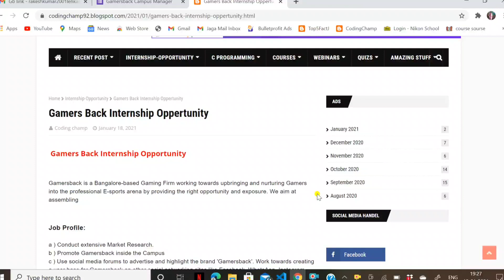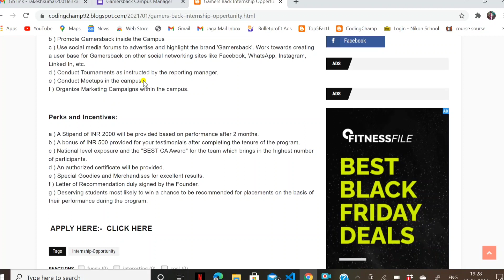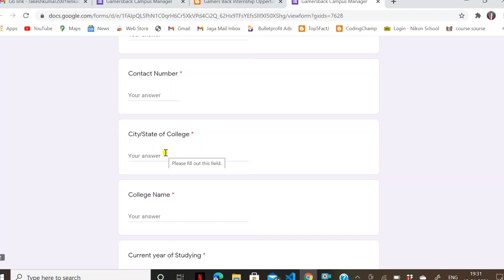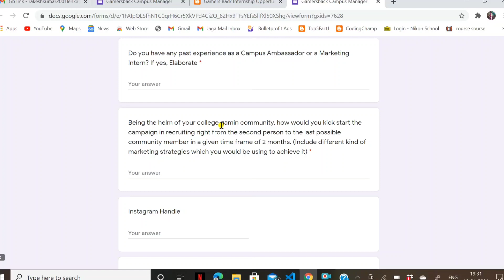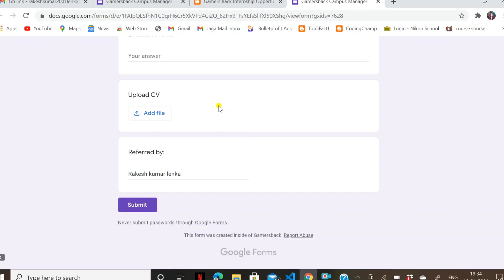Internship Opportunity For College Students||Internship With Job Oppertunity In Gaming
In this video, I have discussed about a great opportunity for an Internship So do watch this now to grab this.

Our Gears
Green screen

If Any Of The Owners Have A Problem With Your Pictures And Music Used Here, Please Send Me A Email and I Will Remove Them Thank You... No Copyright infringement intended.